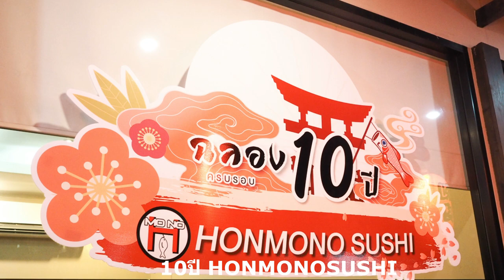10ปี HONMONOSUSHI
12 ตุลาคม พ.ศ. 2562
เชฟบัณฑูร และ เชฟ บุญธรรม และ พนักงานร้าน HONMONO SUSHI
จัดเลี้ยงลูกค้าในโอกาสครบรอบ 10ปี การก่อตั้งร้านนี้
ผมตามกินมาตั้งแต่ เชฟ 2ท่านนี้ทำงานที่ JW Marriot Hotel สุขุมวิท
ร้าน Tsu Nami จนออกมาทำร้านเองสาขาแรกที่ ซอยทองหล่อ 23
ทุกวันนี้ก็ยังเป็นลูกค้าอยู่ตลอดเวลา
ผมจึงทำ คลิปนี้เพื่อขอบคุณ เชฟ และ ร้าน HONMONOSUSHI ครับ
เอกชัย ไชยนุวัติ